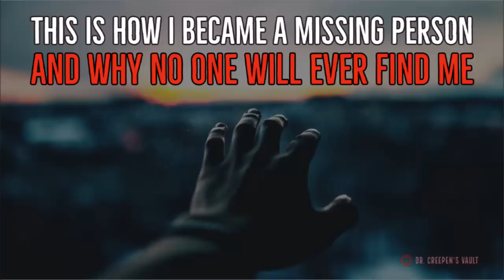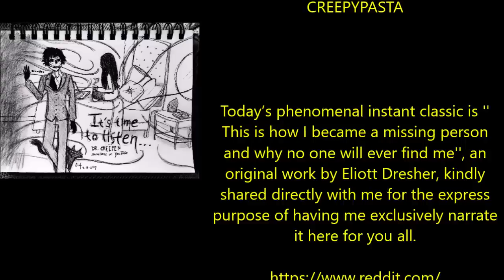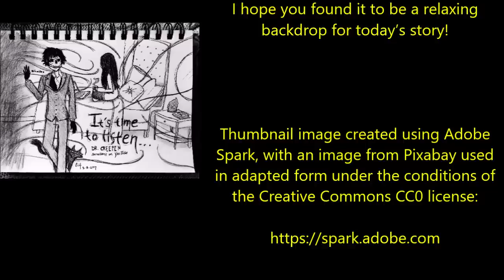''This Is How I Became a Missing Person and Why No One Will Ever Find Me'' | CREEPYPASTA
''I am a missing person, and no one’s ever going to find me...''

Today’s phenomenal instant classic is '' This is how I became a missing person and why no one will ever find me'', an original work by Eliott Dresher, kindly shared directly with me for the express purpose of having me exclusively narrate it here for you all.